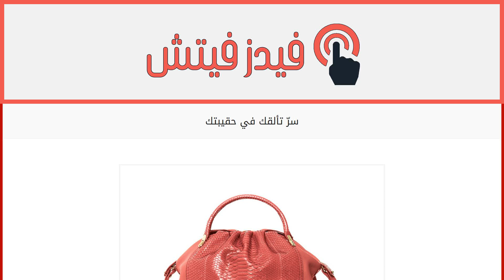سرّ تألقك في حقيبتك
إقراألمقال كاملا :
لكي تمضي صيفاً أنيقاً ولكي تتألقي حيثما ذهبت وتلفتي الأنظار إليك ولكي تضيفي إلى أزيائك أكسسواراً يليق بها، اختاري إحدى هذه الحقائب التي أصدرتها Nina Ricci وأطلقت عليها اسم La Rue. إنّها حقائب عملية تتكوّن من مزيج من جلد الأفعى والجلد الناعم وتتسع لمستحضراتك التجميليّة وتكمل إطلالتك.